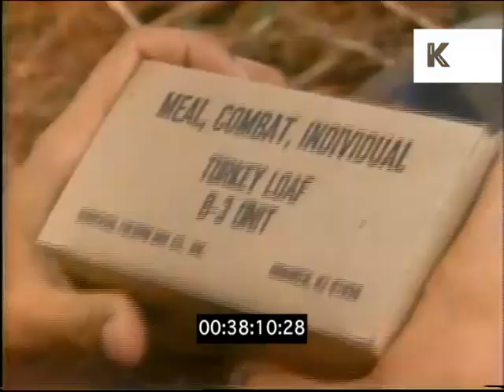1980s USA, Army Soldiers Eating Rations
1980s USA, Army Soldiers Eating Rations from the Kinolibrary Archive Film Collections. Clip ref MF49. For commercial projects only. To order the clip clean and high res, or to find out more,

Soldiers in forest, distributing meal ration boxes. CU box MEAL, COMBAT, INDIVIDUAL, TURKEY LOAF. CU soldier inspecting contents, tins. Eating from tins.